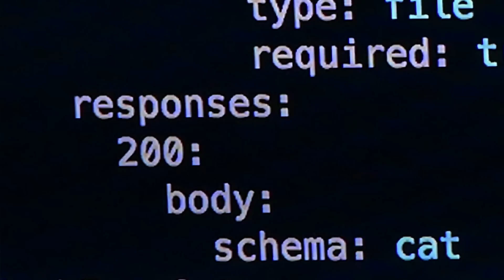Encuentros Geniales TagCDMX: Isopixel